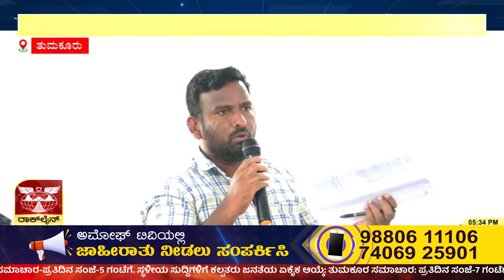ತುಮಕೂರಿನ ಡಿವೈಎಸ್ಪಿ ಕಚೇರಿಯಲ್ಲಿ ಶ್ರೀನಿವಾಸ್ ನೇತೃತ್ವದಲ್ಲಿ ದಲಿತರ ಕುಂದು ಕೊರತೆ ಸಭೆ